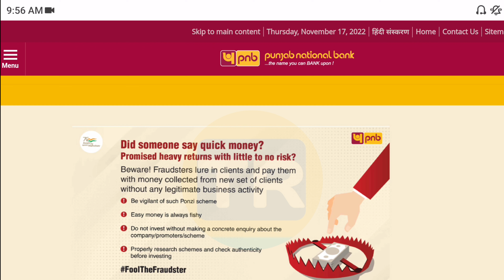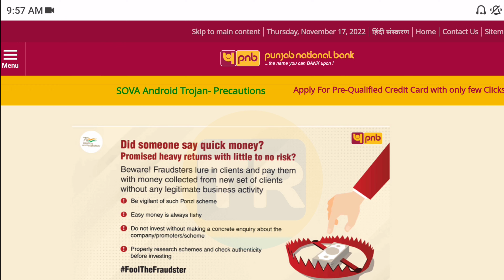Pnb Atm pin Invalid Card Details Problem | pnb atm pin invalid card details aa rha kya kare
Hello friends अगर आपके पास pnb का atm card है और pnb पिन बनाने मे Invalid card details वाली प्रॉब्लम आ रही है तो इस वीडियो मे इस समस्या का सोल्यूशन आपको मिल जायेगा तो वीडियो को लास्ट तक देखें और अगर चैनल पर पहली बार आये है तो सब्स्क्राइब भी जरूर करले🙏🙏🙏🙏

Your quiers solve👇👇👇👇

Pnb atm pin invalid card details problem solve

Pnb ke naye atm card ka pin kaise banaye

pnb atm pin problem solve

how to fix pnb atm pin problem

pnb atm ka invalid card details thik kaise kare

pnb ka atm pin nahi ban raha Kya karen